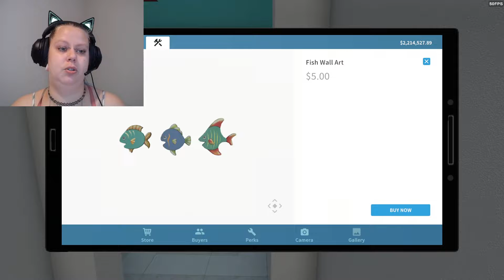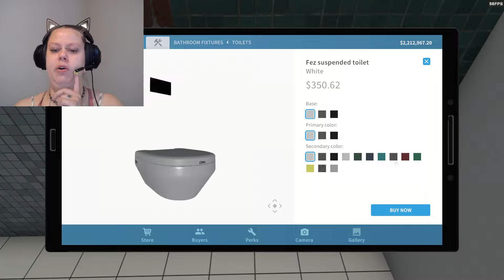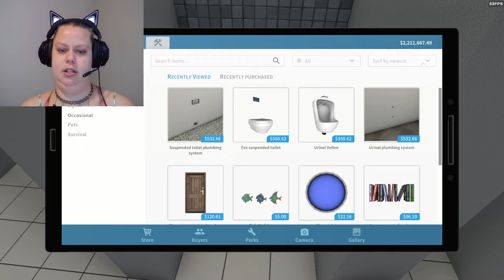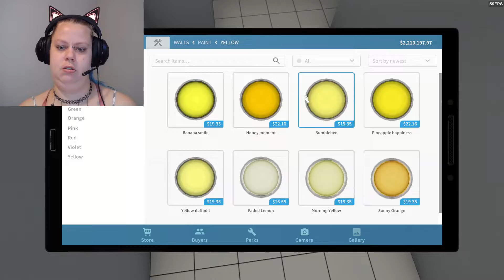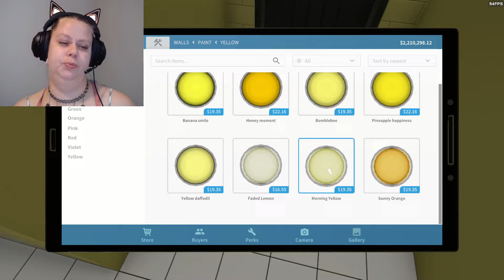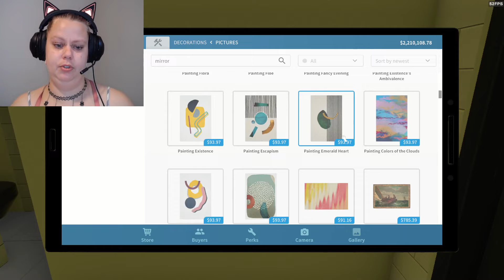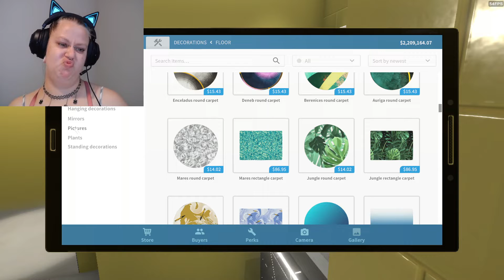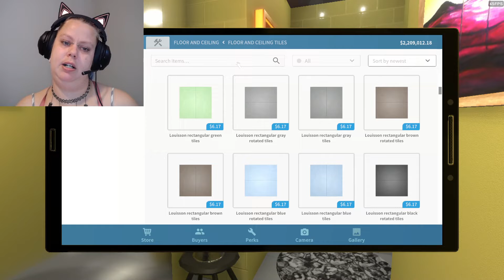house flipper - house #23 - yellow business bathroom! part 7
oh i love this buddy